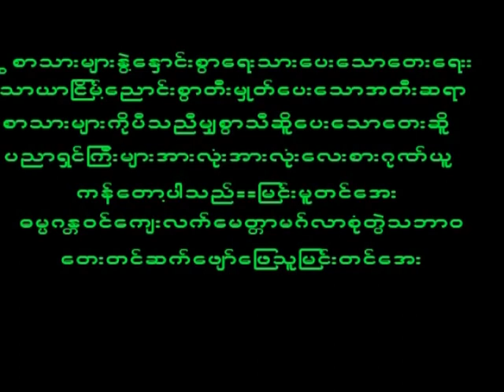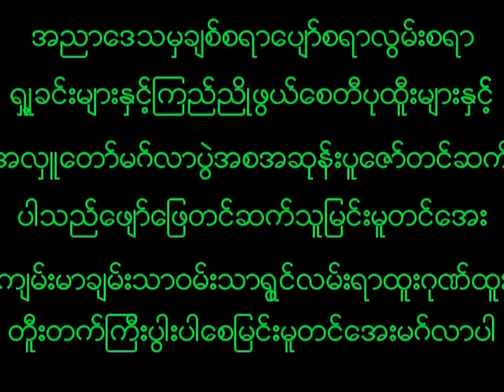June 15, 2023